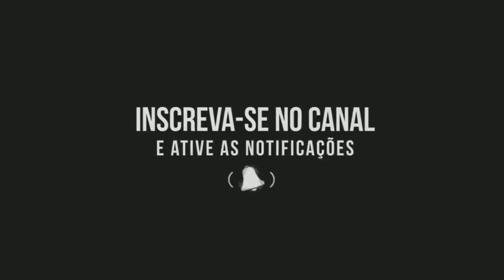Timmies Ugly💎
EDITOR QUE USO : Kinemaster Pro

Galera primeira ediçao no KinemasterPro 😁

Para Não Perder nenhum Video Obrigado Por ler e assistir ate aqui Valeu falou e ate o Proximo Video 💎💨😌